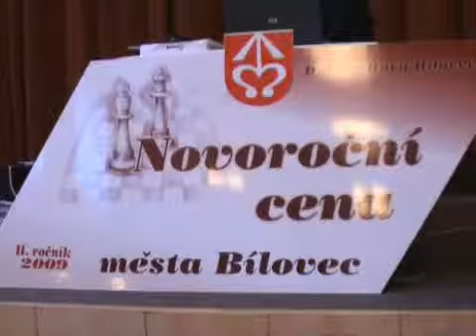Šachový turnaj v Bílovci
První sobota letošního roku byla v Bílovci zasvěcena šachu. V bíloveckém Domu kultury proběhl již druhý ročník rapid turnaje s názvem "Novoroční cena města Bílovec". K šachovnicím usedlo více než osmdesát hráčů ze všech koutů země, přičemž někteří přesáhli věk šedesáti let a někteří nedovršili ani desátý rok.